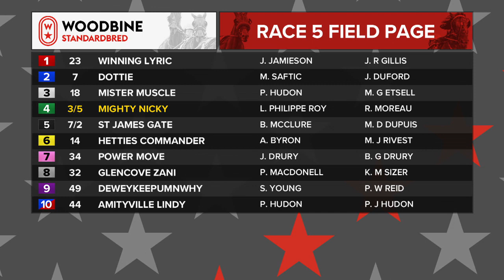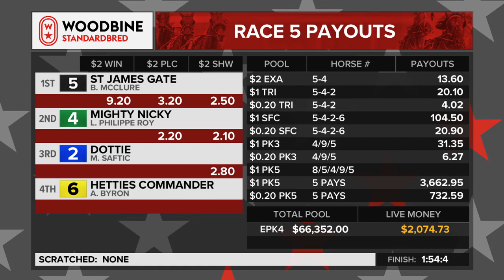Woodbine, Mohawk Park, July 17, 2018 Race 5